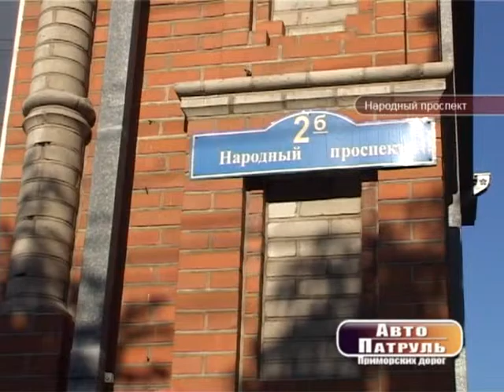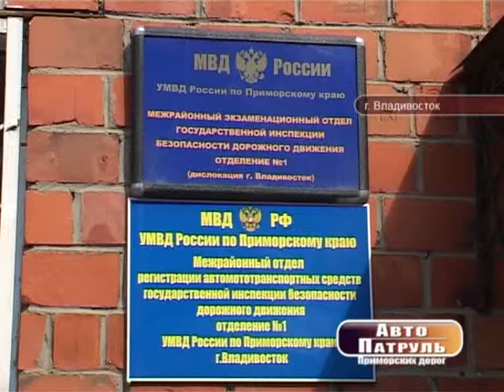prog 28 09 15 19 59